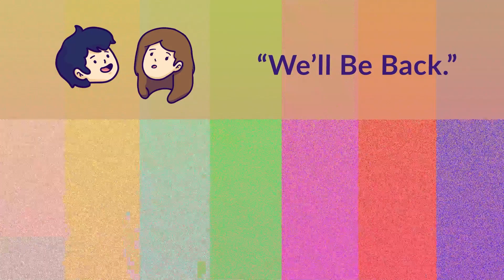Being a Performer is an Art & a Science | Keep It Simple E50 | Financial Literacy Podcast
Not many can make it as an actress, host, emcee and performer, especially in such a small market like Singapore. What exactly is it like to work in the performing arts in Singapore and can you survive with what you earn from it? In this episode, we speak to Caitanya Tan, a versatile actress, host, emcee, singer, performer, you name it! With 14 years of experience in the industry, we talk about how she started out, what it's like to work in a saturated market, how she handles bad experiences, and what it takes to find gigs and other jobs to sustain her lifestyle.

Timestamp:
00:00 Intro - What are we talking about today?
01:59 Introducing Caitanya Tan (@caitofalltraits)
03:40 What made Caitanya want to work in the arts industry
05:46 Caitanya talks about landing her first job with Disney!
07:17 Lessons learned while working with Disney
08:25 Shifting her mentality to perform well at her job
09:34 Life after working with Disney, from performer to talent manager
11:30 Sell-out or Starving Artist?
12:20 Working as a talent manager - the nitty-gritty stuff about  managing someone else
13:51 What did being a talent manager teach Caitanya about love for herself, passion and career?
16:51 Undervaluing yourself as an artist is a common thing in the industry
17:31 Did Caitanya ever doubt herself even from the very beginning?
18:25 Excluding the details helps you reduce unnecessary pressure
22:03 How much risk are you willing to work in the arts industry in Singapore
22:55 What are the struggles of being an artist in Singapore?
24:14 Is there any real difference being an artist in Singapore vs Overseas?
26:25 Advice for our young budding artists
28:10 The hardest thing about being in the arts
30:12 Outro